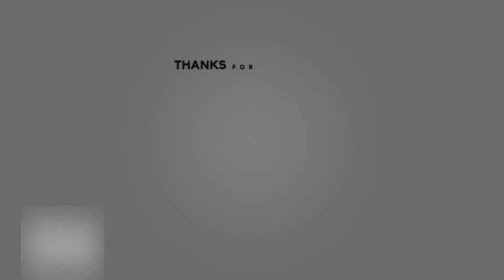RENUNGAN PAGI TANGGAL 11 FEBRUARI 2021 | MEMILIH MENJADI PENOLONG | SMP WIDYA WACANA 1 SURAKARTA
Pembawa Renungan  : Bapak Sri Mahasakti, S.E
Tema : Memilih Menjadi Penolong
Bacaan : Roma 15: 1